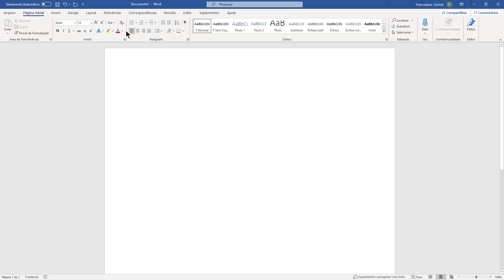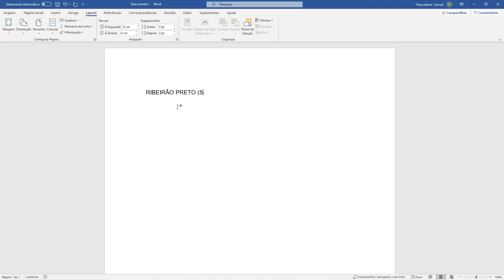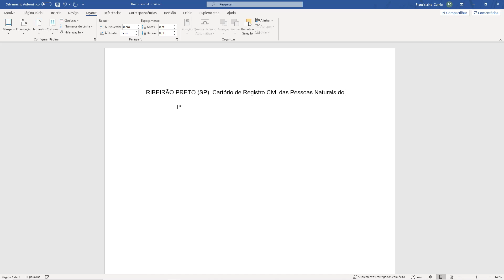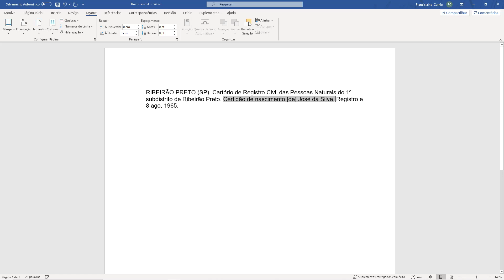COMO REFERENCIAR DOCUMENTOS DE CARTÓRIO NO TCC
Olá pessoal, tudo bem? Meu nome é Francislaine Carniel, sou formada em História pelo Centro Universitário Barão de Mauá, mestranda em Educação pela Faculdade de Filosofia Ciências e Letras de Ribeirão Preto da Universidade de São Paulo – FFCLRP/USP e especializanda em Docência no Ensino Superior.

Comecei em 2017 o canal Me ajuda na Facu, com objetivo ajudar os universitários com as demandas da vida acadêmica. Hoje, somos 25 mil estudantes dispostos a aprender e por isso, resolvi fazer este curso totalmente gratuito para entender passo a passo Metodologia Científica. Fique tranquilo(a), se você não faz ideia do que é e de como começar, este curso é para você.

O curso está dividido em quatro unidades, com aulas práticas e exercícios para aprender de verdade!

Espero que gostem pessoal, bons estudos!